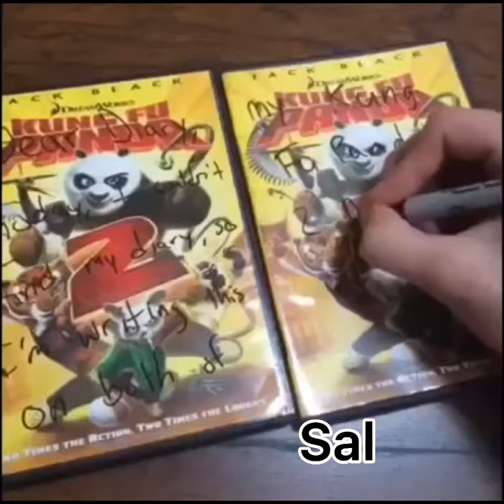the house in the cerulean sea as vines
so i recently read the house in the cerulean sea by tj klune and i-this book holds so much comfort its crazy,, anyways i made this w my sibster ! more art is coming i promise😩😩